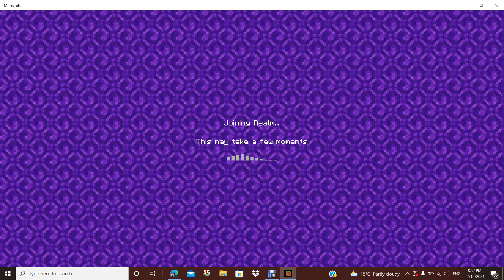Playing Minecraft with me BRO:()